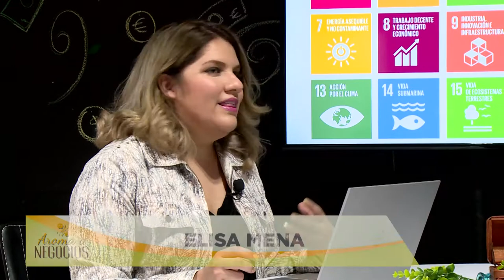Aroma a Negocios - Negocios Sustentables - Relaciones Humanas 2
Hoy tenemos la segunda parte del tema Relaciones Humanas con el Ptr. Rolando Vega no te lo pierdas.